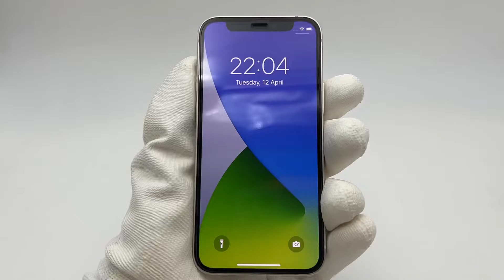Bukvalno kako Nov! Apple iPhone 12 mini White 64Gb so Garancija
Posetete ja nasata web prodavnica:
Bukvalno kako Nov! Apple iPhone 12 mini White 64Gb
Telefonot raboti na site sim karticki ( factory unlocked)
Super socuvan bukvalno kako nov, bez nikakvi tragi ili znaci na koristenje celosno ispraven i funkcionalen bez nikakov problem i odlicno drzi baterija battery health 97%
Telefonot e kupen od Telekom i e pod oficijalna garancija do 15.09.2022 godina
Doagja so original usb kabel , silikonska futrola i zastitno 5D staklo na ekranot
Slikite i videoto se od Telefonot sto e za prodazba!!!